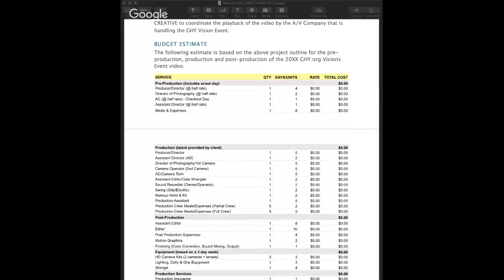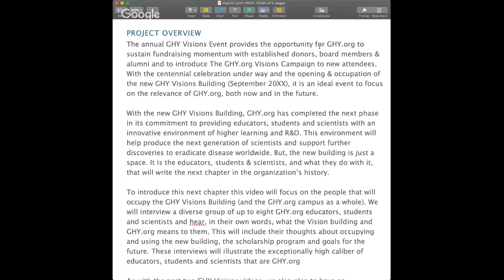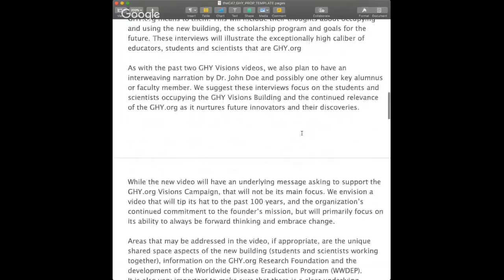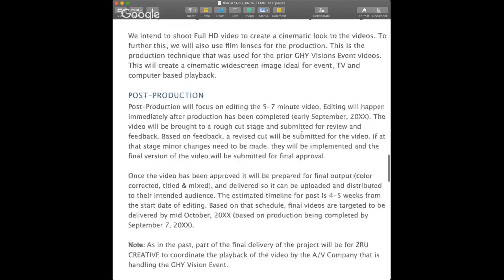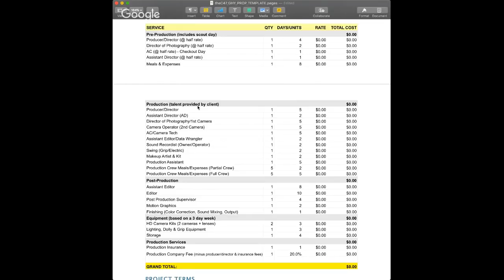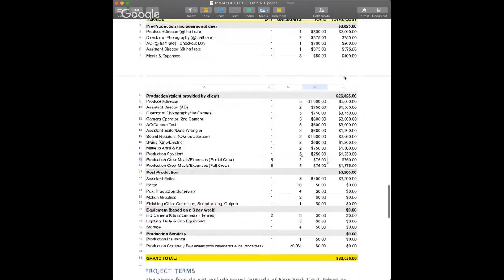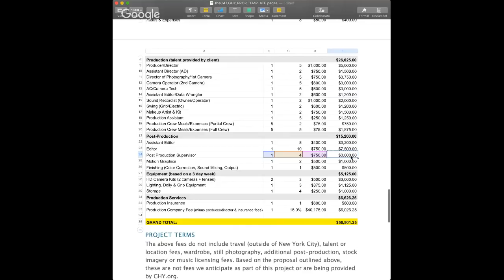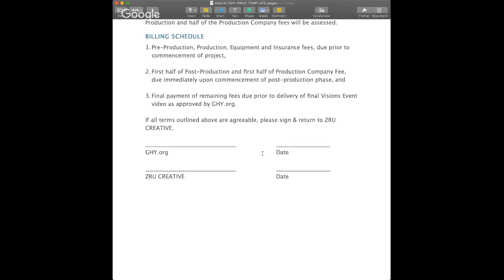Writing Proposals & Budgets: Gearbox 2.0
In this livestream based episode of Gearbox 2.0 I start discussing my process for writing budgets and proposals.

Follow theC47 on Twitter...
FAVORITE STUFF...

COLLABORATION
FRAME.IO
Video review & collaboration, solved!

CAMERA
CANON EOS C200

LIGHTS
Aputure MX

LITEPANELS ASTRA 6X

APUTURE LIGHTS

FIILEX LIGHTS

ARRI LED FIXTURES

LENSES
CANON 24-70mm

CANON 70-200mm

MONITORS
SMALLHD MONITORS

ATOMOS SOLUTIONS

AUDIO
RØDE VIDEO MICRO

RODE NT55

SONY DUAL CHANNEL KIT

CAMERA SUPPORT
MILLER CX8 TRIPOD SYSTEM

EASYRIG MINIMAX

CASES
TENBA ROADIE CASES

MIRRORLESS
FUJIFILM X-T3

FUJIFILM X-E3